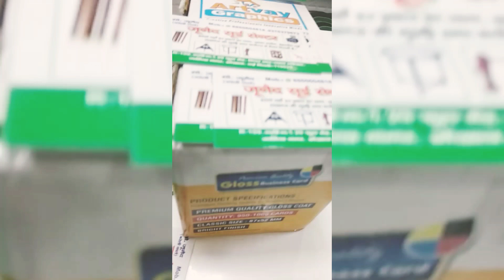Visiting Card Printing All Service in Delhi -NCR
Visiting Cards
 1000 Cards Me 1000 Cards Nhi Hote Hai.

👤Creative Professionals Innovative Minds
📝ARTVAY GRAPHICS
GRAPHICS DESIGNER
All Service In Delhi - NCR
Office Calling Time..

All Types of Best Quality Visiting Card
🎯Chamkila UV Card Print
     500 pc available here.
🎯Digital Lanyard
🎯PVC ID Cards
🎯Visiting Card
🎯Glossy Visiting Card
🎯Matt Visiting Card
🎯Matt UV Visiting Card
🎯Velvet Visiting Card
🎯Velvet UV Business
     Card
🎯Dai Cut Visiting Card
🎯Dai Cut UV Visiting Card
🎯Multi Colour Visiting
     Card
🎯Die Cut UV Matt Visiting Card
🎯Velvet Business Card
🎯Glossy Visiting Cardi

🎯🔊📣2nd Youtube Channel👈🔂🌐
 📌📌Learning For Graphics  Designing Class 📓📖📗📚